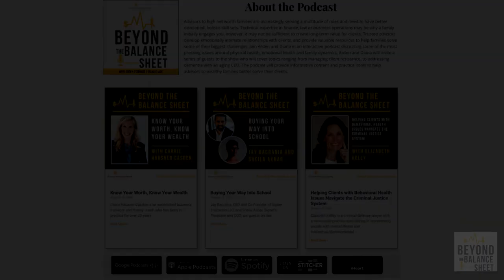The Value of Neuropsychological Testing With Bill Stixrud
We are honored to have Dr. Bill Stixrud as our guest today. Dr. Stixrud is a clinical neuropsychologist and founder of the The Stixrud Group. He is the co-author of the national bestselling book, The Self-Driven Child: The Science and Sense of Giving Your Kids More Control Over Their Lives. Diana and Dr. Stixrud discuss the false assumptions that self-driven children of affluent families face. They discuss the benefits of medication and other behavioral strategies for children with ADD and ADHD, as well as  how neuropsych testing can help kids be more confident and successful in school. Dr. Stixrud gives advice on how parents can have high expectations yet  still allow their kids to be successful in their own  way.

IN THIS EPISODE:
[01:40] What does a neuropsychologist do and what neuropsych tests tell about children  and their skills?
[04:03] False assumptions about self-driven children and perfect educational pathways.
[10:50] The balance between high expectations and high support for children to be successful.
[13:01] How neuropsych testing can help kids be more successful in school.
[16:23] Does medication for ADD and ADHD work?
[19:57] Other behavioral strategies for those diagnosed with ADHD.

KEY TAKEAWAYS:

Many children of affluent families in high achieving schools don’t feel as close to their parents. We recommend, more than anything else, that parents spend time alone with each one of their kids.
Parents must balance their expectations. Express confidence in them that they can do something really interesting in this world and let them know you'll support them however you can. Don’t weigh children down with the idea that somehow there's only one path for them.
If children are  suffering from ADD or ADHD, or it’s holding them back from being successful in school, try medication. See how it works for your child, and then decide whether to continue to use it or not.

BIO:
William R. Stixrud, Ph.D., is a clinical neuropsychologist and founder of The Stixrud Group. He is a faculty member at Children’s National Medical Center and an Assistant Professor of Psychiatry and Pediatrics at the George Washington University School of Medicine. He is  the co-author, with Ned Johnson, of the national bestselling book, The Self-Driven Child: The Science and Sense of Giving Your Kids More Control Over Their Lives, and of their new book, What do You Say? Talking with Kids to Build Motivation, Stress Tolerance, and a Happy Home. Dr. Stixrud’s work has been featured in media outlets such as NPR, CNN, MSNBC, The New York Times, The Washington Post, The Times of London, The Wall Street Journal, U.S. News and World Report, Time Magazine, Scientific American, Business Week, Barron’s, and New York Magazine. He is a long-time practitioner of Transcendental Meditation, and he plays in the rock band, Close Enough.

The Stixrud Group Website
The Self-Driven Child Website
Prep Talks Podcast Website